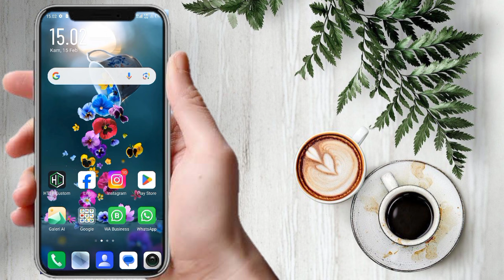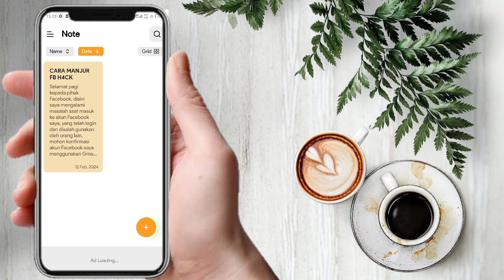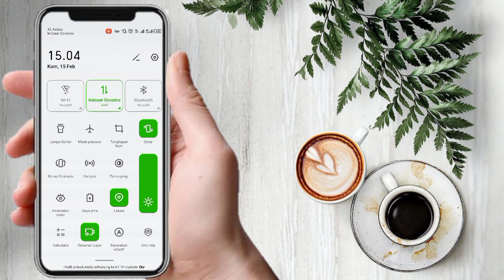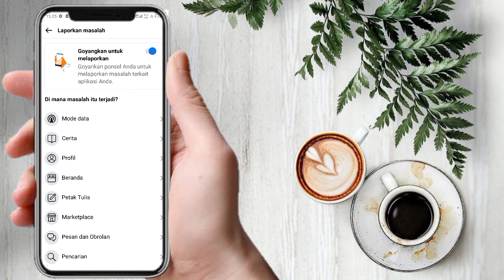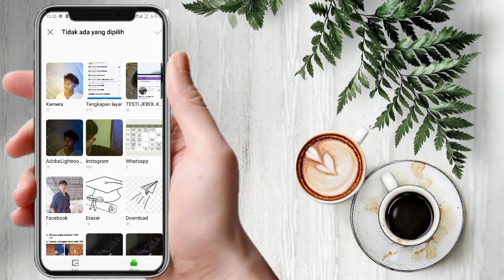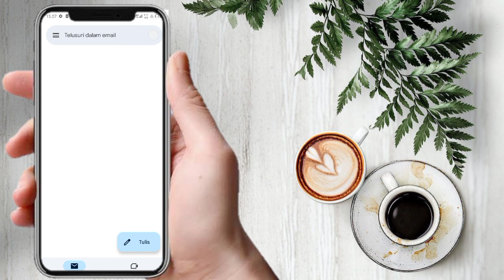TERBARU 2024🔥Mengatasi akun FB yang di h4ck/bajak nomor dan gmail di ganti semua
CARA BARU 2024🔥 MENGEMBALIKAN AKUN FB KENA HACK/BAJAK FACEBOOK EMAIL & PASSWORD DIGANTI DAN NOMOR HP TIDAK AKTIF BERHASIL PULIH !!

Buat Temen" yang mengalami kesusahan facebook terkunci
atau lupa kata sandi..Silahkan Dm saya  melalui Whatapp/
instagram yang ada di bawah ini yaâœ¨
Note: Wajib Menggunakan Kata" Baik Dan sopan
supaya Dapet Respon Dari saya✨